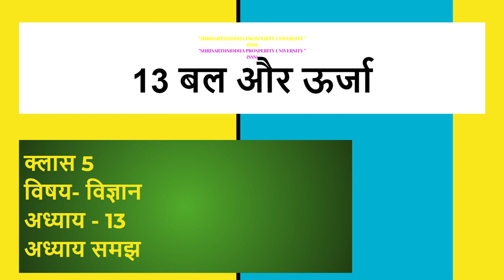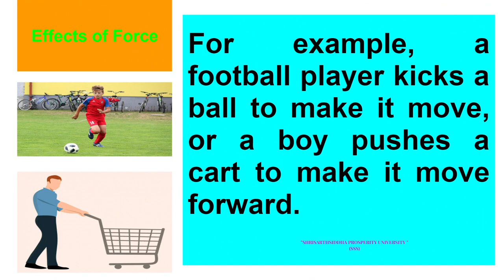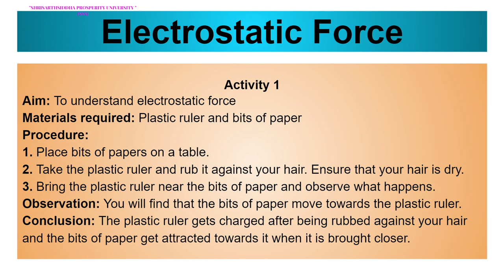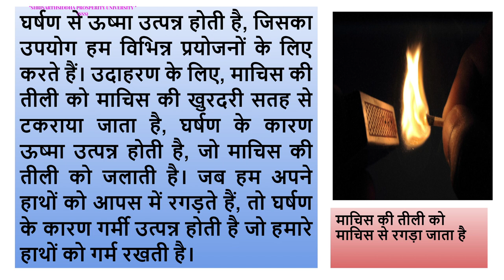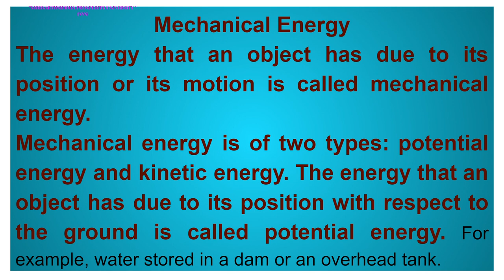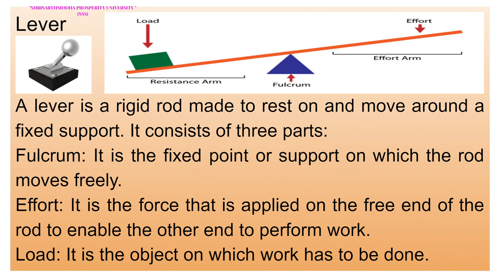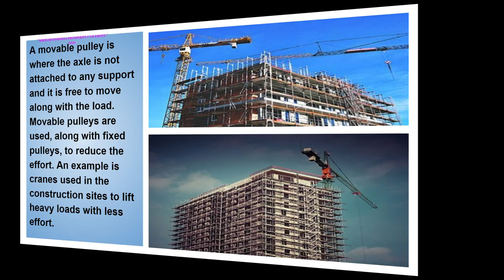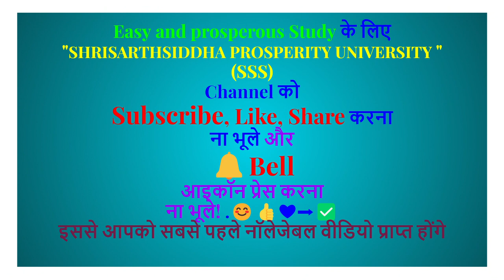Force and Energy | Class 5 | Subject Science | Chapter 13 | CBSE | NCERT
Class - 5
Subject- Science
Chapter - 13